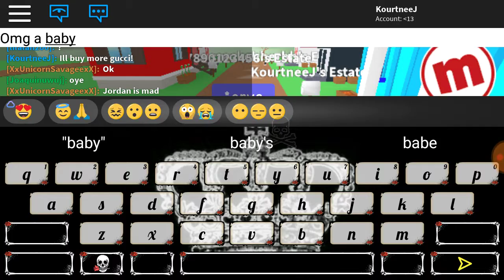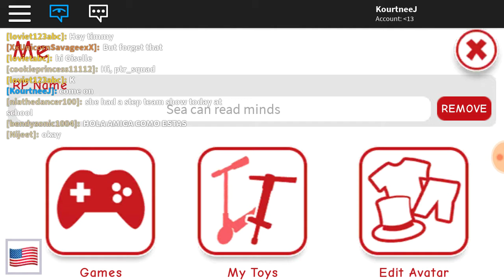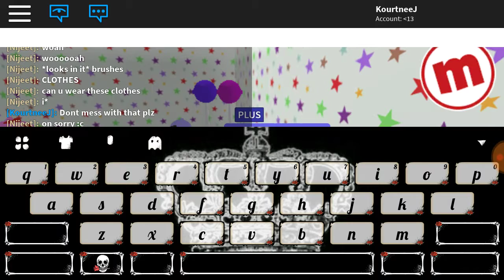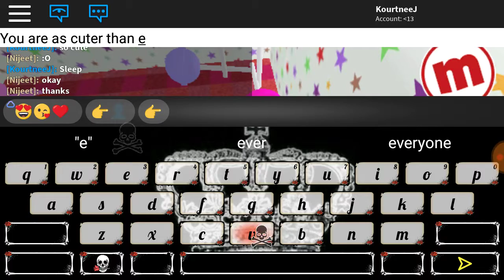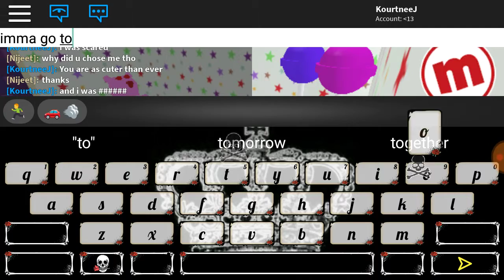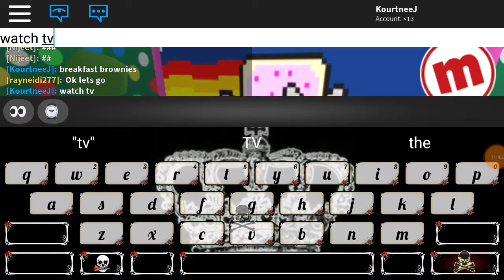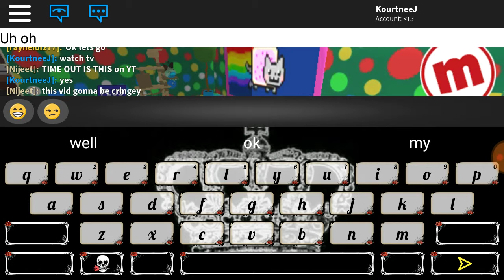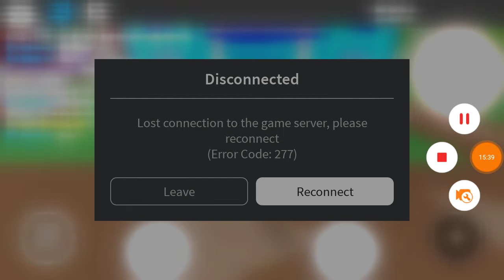Homeless to famous|P1| S1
Hi
No support so...  I took a break sorry!